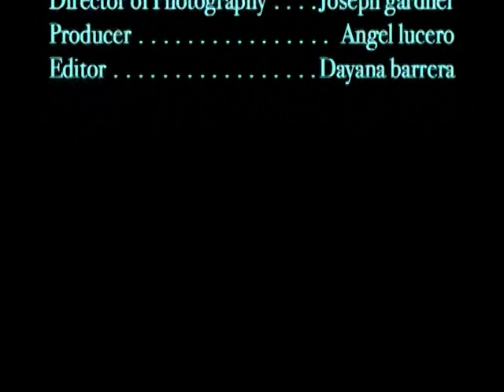Sexy And I Know it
The best asses since Kim K